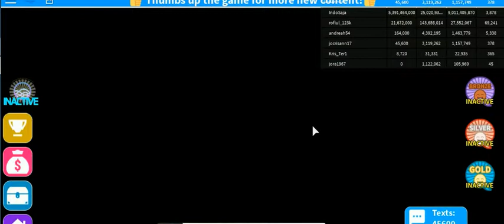roblox 2019 -39